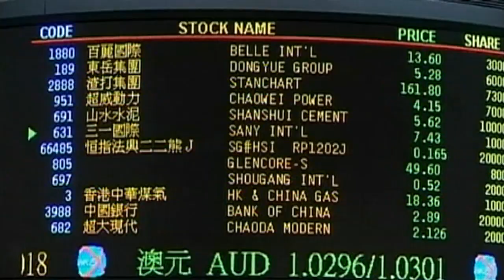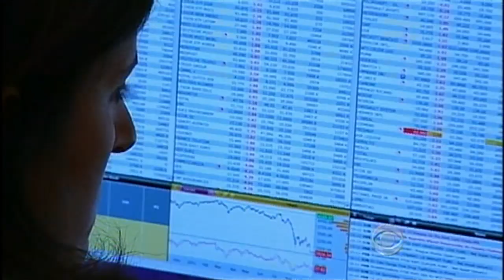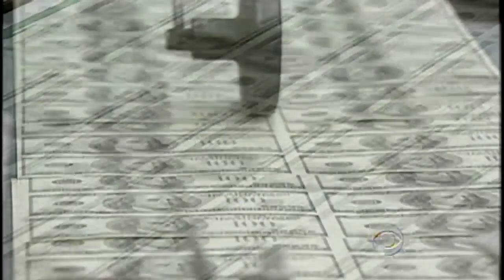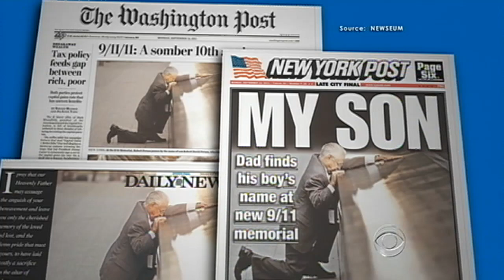Evening News Online, 09.12.11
Monday: Fears are growing over Europe's debt crisis with investors predicting it could bring the entire global banking system and the U.S. economy down with it; Then, some business owners feel President Obama's jobs bill will not be enough; Also, Ten years after the attacks of 9/11, the National September 11th Memorial opened to the public.